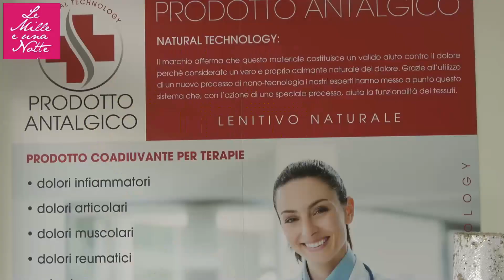STUDENTI FRANCESI E ITALIANI SI INCONTRANO A CHIOGGIA IN UNA GIORNATA RESA SPECIALE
A Chioggia si sono uniti in una giornata di scambio e scoperta, una giornata di eccezionale importanza, studenti italiani e francesi dopo tre anni di scambi epistolari e videochiamate.
A incontrarsi finalmente di persona sono stati gli studenti della Scuola Secondaria di I Grado G. Pascoli e gli alunni del Collège Sidney Bechet
Un momento atteso con impazienza che ha segnato un'occasione unica per entrambe le comunità scolastiche per approfondire legami già solidi e per esplorare nuove prospettive di collaborazione.

L’incontro è stato reso ancora più speciale grazie al coinvolgimento di 28 alunni della classe 4AT dell'Istituto per il Turismo "D. Cestari", i quali ,come guide esperte e competenti, hanno accompagnato gli studenti nei luoghi più significativi di Chioggia. Dai vicoli storici di Corte Taccheo alla suggestiva Casa delle Streghe, dalla vivace atmosfera della Pescheria alla magica Casa delle Sirene, gli studenti hanno avuto l'opportunità di scoprire ogni angolo della città.
Per celebrare l’arrivo dei loro amici d’oltralpe, gli studenti della Pascoli hanno addobbato la scuola con manufatti di fattura francese, dipinti e bandiere, creando un'atmosfera accogliente e festosa. Al loro arrivo, i ragazzi dal Collège Sidney Bechet , sono stati accolti con entusiasmo e gioia, da parte del Dirigente, Luigi Zennaro e degli studenti italiani che hanno intonato due canzoni di benvenuto, sventolando bandiere tricolori italiane e francesi, simbolo di amicizia e unità tra le due nazioni.

Il tour in Centro Storico è proseguito poi attraverso la maestosa Torre dell'Orologio, simbolo di antica grandezza e tradizione, per poi raggiungere infine Piazza Vigo.

Uno dei momenti salienti della giornata è stato rappresentato dall’accoglienza nella Sala Consiliare del Comune di Chioggia, dove gli studenti sono stati accolti con entusiasmo dal vice sindaco e assessore alla cultura, Elena Zennaro. Un  incontro che ha rappresentato un'occasione preziosa per gli studenti di immergersi nella cultura locale e di capire che le istituzioni sono da sempre al fianco degli studenti.

L'atmosfera di gioia e amicizia ha permeato l'intera giornata dimostrando il potere dell'incontro e dello scambio culturale nel promuovere la comprensione e l'amicizia trale genti. Gli studenti hanno espresso la speranza che questa giornata possa essere solo l'inizio di una lunga e fruttuosa collaborazione tra le due scuole e le due comunità.

In conclusione, la Balade a Chioggia ha segnato un capitolo importante nella storia dell’ Istituto Comprensivo di Chioggia 2, dimostrando che la cultura e l'amicizia possono superare qualsiasi confine. Il corpo insegnante che ha reso possibile questa giornata si augura che il suo ricordo resti per sempre nei cuori degli studenti come un simbolo di unità, fratellanza e amore per la cultura e l'amicizia. Un ringraziamento speciale per l’importante lavoro fatto anche dietro le quinte va alle insegnanti di francese della scuola Pascoli Cecilia Ghidotti e dell’IIS Cestari Erminia Vianello